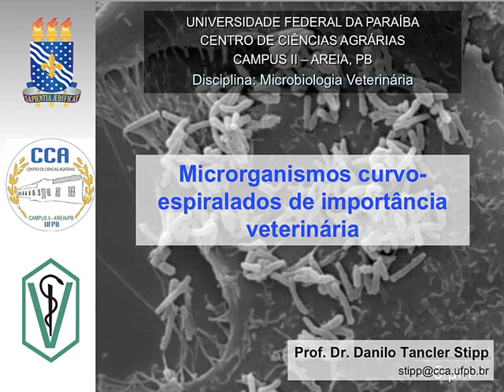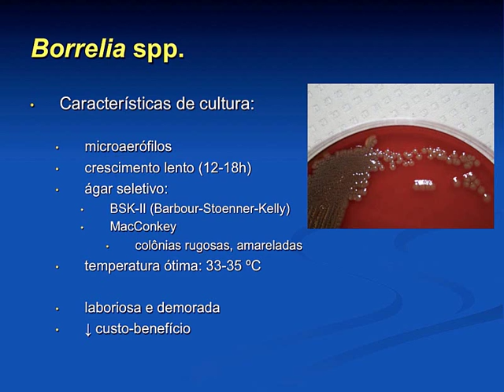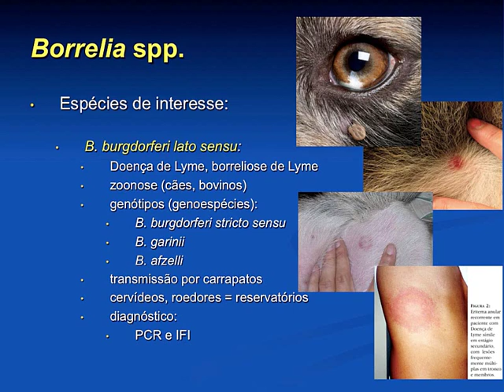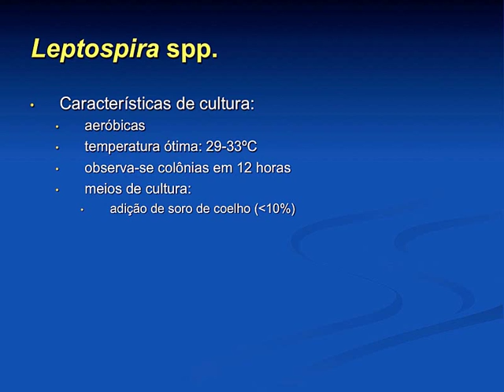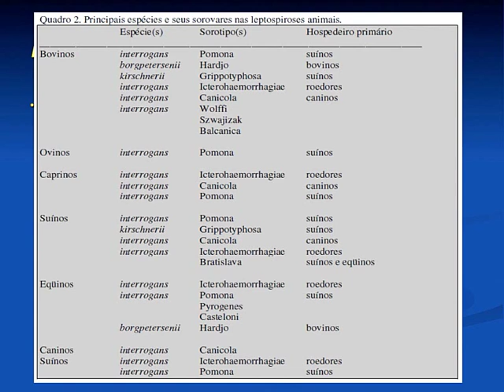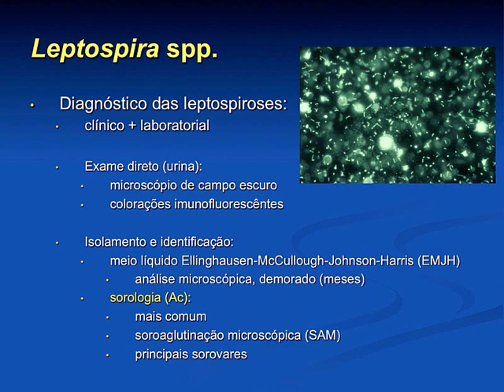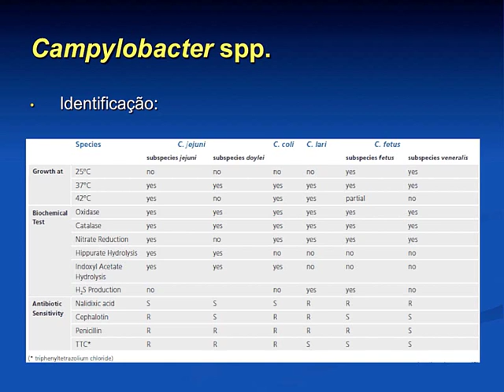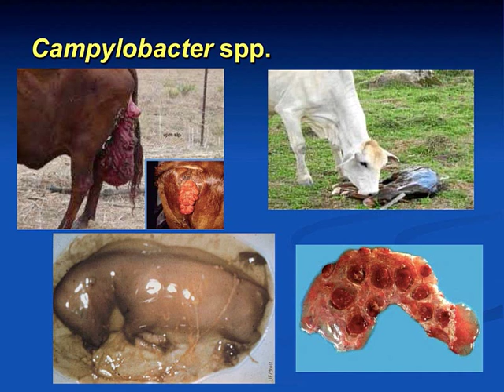Micro Vet 2016.1 Aula #09 - Microrganismos Curvo-espiralados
Aula da disciplina de Microbiologia Veterinária para o curso de Medicina Veterinária da Universidade Federal da Paraíba. Nesta aula apresentamos os aspectos gerais daos principais gêneros bacterianos curvo-espiralados, como Bordetella spp., Leptospira spp., e Campylobacter spp. Abordamos a importância, características gerais, crescimento bacteriano, diagnóstico, fatores de virulência deste grupo bacteriano.